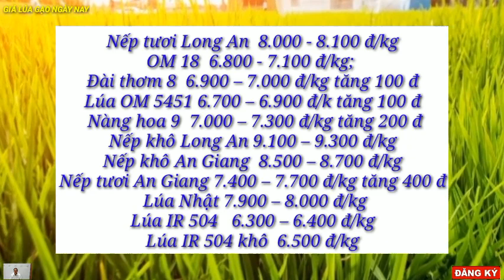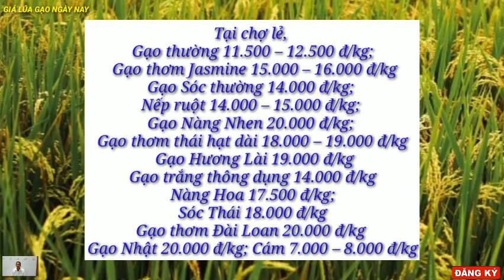Giá lúa gạo hôm nay 1/12/2022 -Tình hình lúa gạo -Thị trường lúa gạo mới nhất|GIÁ LÚA GẠO NGÀY NAY